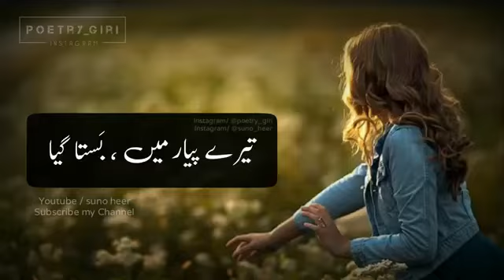Sad Love whats app status new 2019